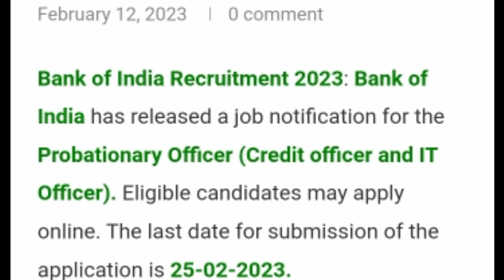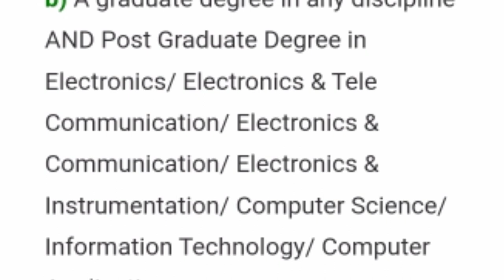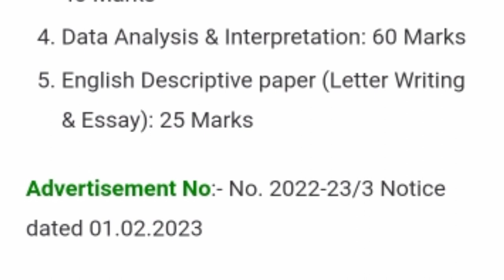KHUBOR LAITKAM (14/02/23) PLEASE LIKE SHARE AND SUBCRIBE